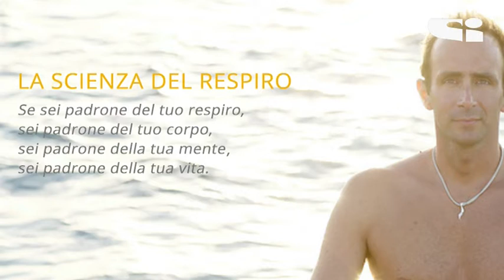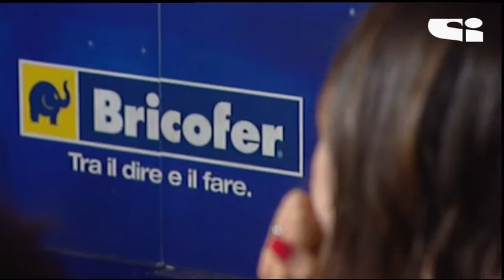Solo chi c'ha Fede nona puntata - Mike Maric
“Solo chi c'ha Fede ...”. Dal 20 aprile su Sportitalia il nuovo "late night talk show" condotto da Federica Bertoni.
Da giovedì 20 aprile una nuova trasmissione settimanale arricchisce il palinsesto di Sportitalia, sui canali 60 del digitale terrestre e 225 del bouquet Sky.
Solo chi c'ha Fede ... è il nuovo "late night talk show" televisivo condotto da Federica Bertoni.
Un viaggio di 10 puntate dove scopriremo curiosità, aneddoti, passioni e sogni dei protagonisti - uomini e donne - che gravitano attorno al mondo del calcio e dello Sport.
Nel salotto di Federica siederanno due ospiti a puntata che chiacchierando con lei ci racconteranno la loro vita.
I personaggi più amati, discussi e chiacchierati come non li avete mai conosciuti, il tutto visto e raccontato attraverso gli occhi di una donna, con eleganza e simpatia.
Tutti possono dire di fare il tifo per loro, ma Solo chi c'ha Fede ... amerà davvero lo Sport e i suoi protagonisti.